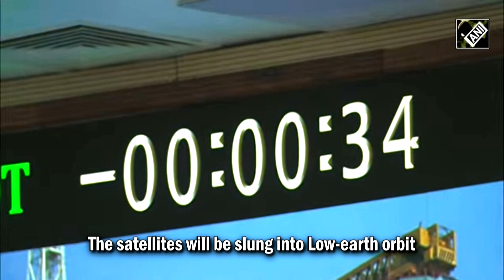AP: ISRO launches LVM3 rocket carrying 36 OneWeb satellites from Sriharikota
Indian Space Research Organisation (ISRO) on  March 26 launched India’s largest LVM3 rocket carrying 36 satellites. The launch took place from Satish Dhawan Space Centre in Sriharikota. LVM3 stands 43.5 meters tall and weighs 643 tons. The satellites will be slung into low earth orbit. New Space India Limited (NSIL) has to launch 72 satellites in Low-Earth Orbits. The first set of 36 satellites for OneWeb Group company was launched on October 23, 2022. The LVM3 has to its name five consecutive successful missions, including the Chandrayaan-2 mission.